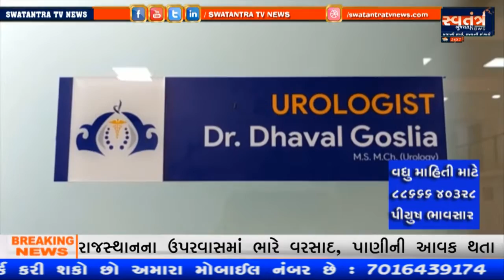MANAVADAR || શહેરનો રાજાશાહી વખતનો રસાલા ડેમ ફરી વખત થયો ઓવરફ્લો